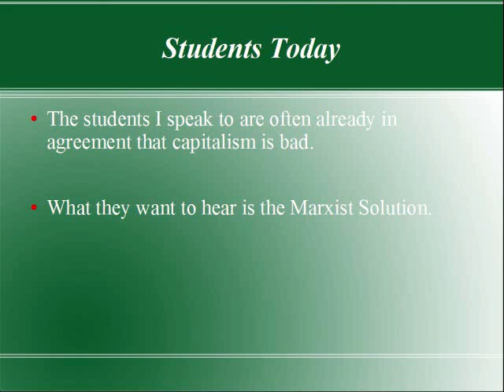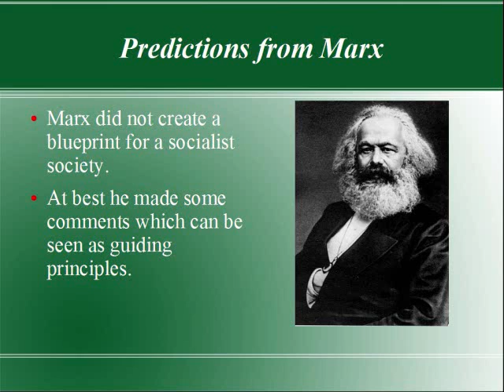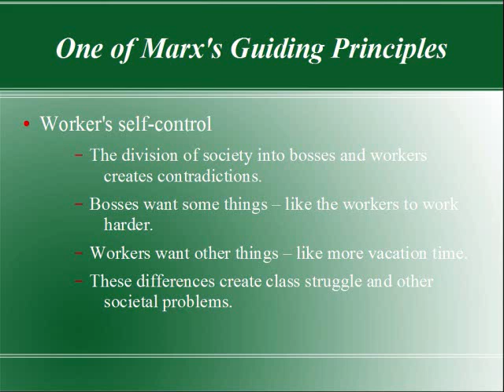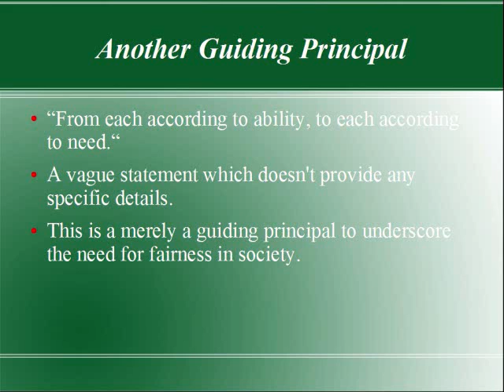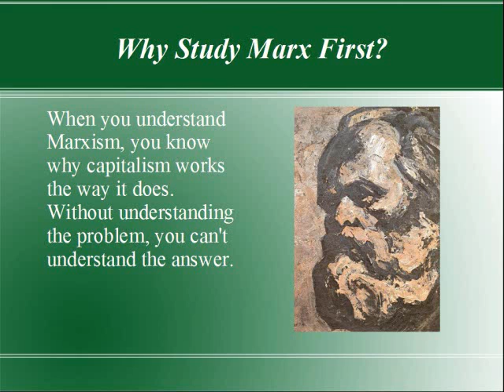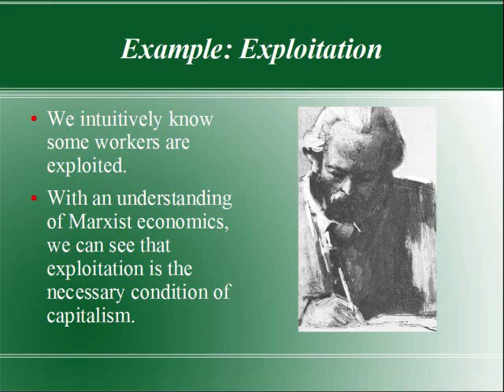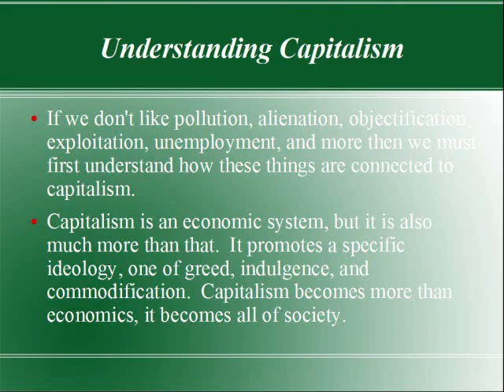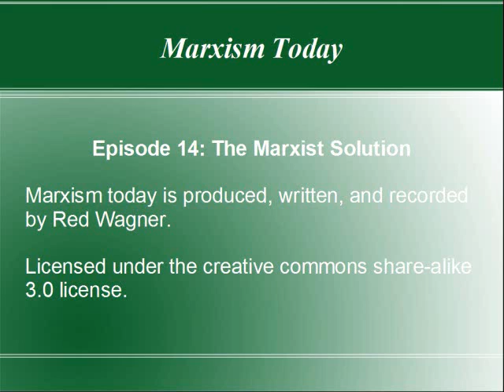The Marxist Solution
When I talk about Marxism to young people, they often want to know "What is the Marxist solution to the problems of capitalism?"

This episode addresses that question.